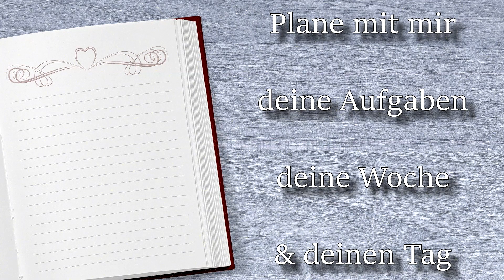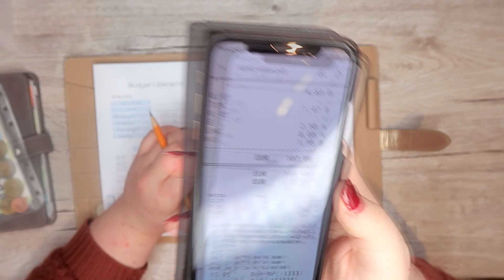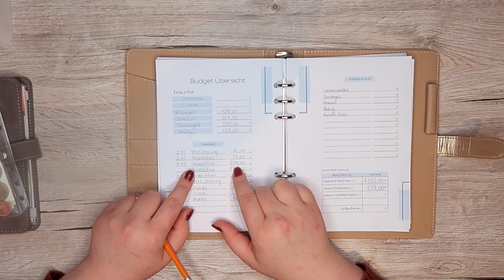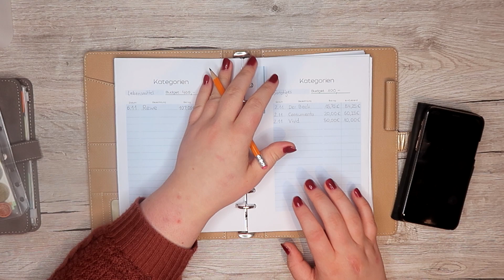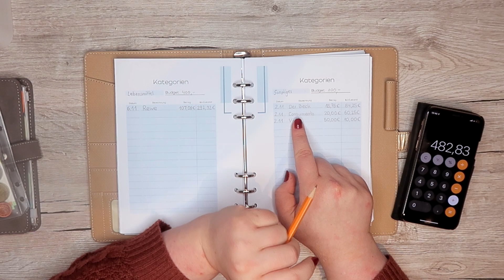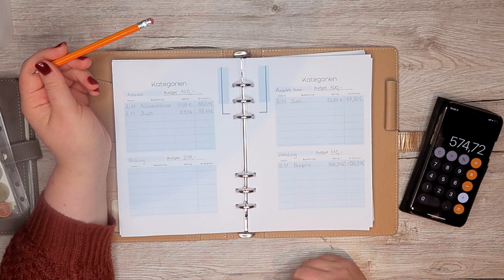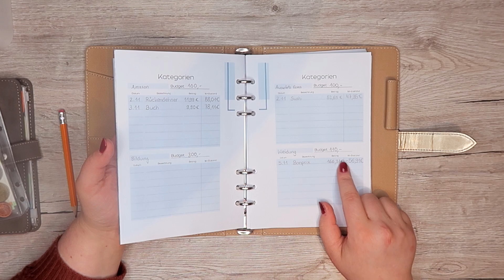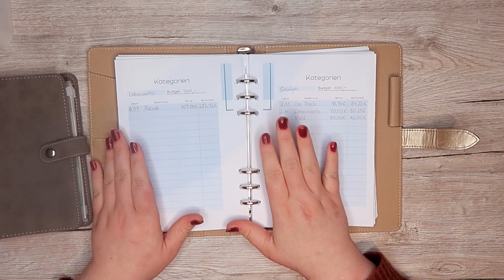ÜBER 700 EURO 😱 l November l Wochenabschluss l weekly Check-In l Woche 1 l Big Mary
Servus Leute & Hallöchen & Willkommen in der Infobox

Hier findest du alle anderen Produkte kategorisiert

📈 Meine Investitionen 📈

❓ Umfragen Apps ❓

➡ Haushalt & Wäsche